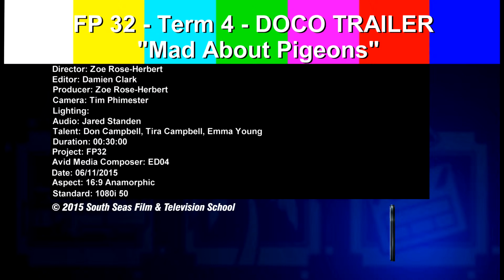Mad About Pigeons - a short documentary film.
Pigeons, pigeons and more pigeons.
Don and Mouce are two very different people yet both share an unfathomable adoration for a very unusual creature.
Be let into a snippet of the very complicated lives of two pigeon people that will shock, surprise, and hopefully have you thinking twice about the feathered friends we share our footpaths with.
Directed by: Zoe-Rose Herbert
Camera by: Tim Phimester
Audio by: Jared Standen
Edited by: Damien Clark